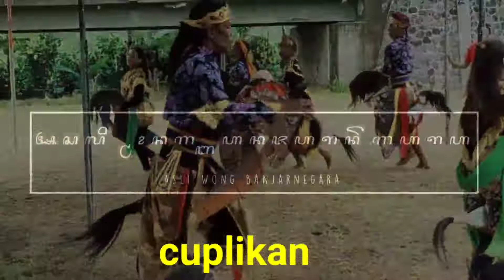jangan lewatkan || dua penari cantik ,ikut meramekan ,,turangga teja arum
tari banyumasan grup kuda kepang turangga teja arum lawen pandanarum